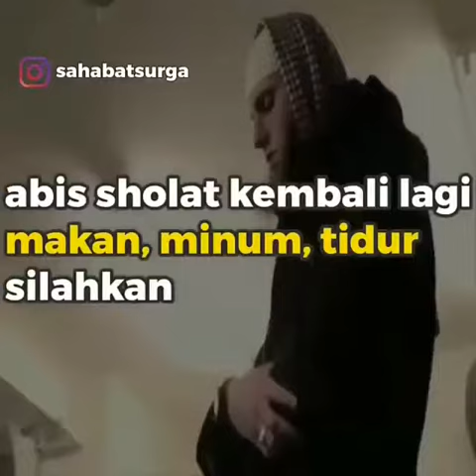KE MASJID LAH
Perbandingan 1 & 27 derajat